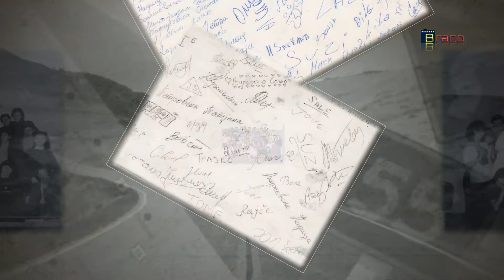Gimnazija "Cvetan Dimov" Generacija 1981.mp4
Gimnazija Cvetan Dimov, generacija 1981, 20 godini matura, ekskurzija niz Jugoslavija